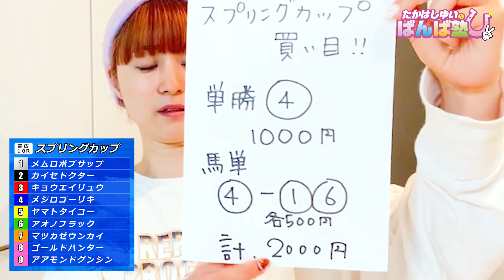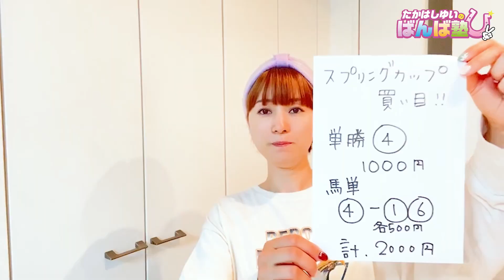【ばんえい予想】ばんば塾～4月22日 たかはしゆい編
『たかはしゆいのばんば塾』
2009年8月からSDN48、2期生として活躍。現在、ガイドワークス社系雑誌でパチスロライターとして活躍。YouTuberとして「ゆいちゅ～ぶ」も配信。動画内で昨年からばんえい競馬の予想にも挑戦中。今年度からは「ばんば塾」でも重賞競走の予想をメインに参戦します。